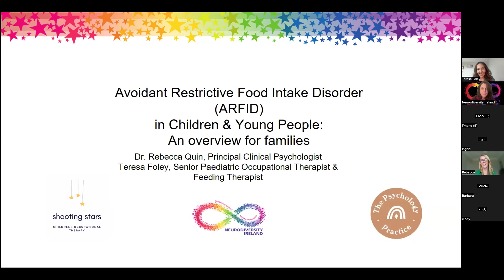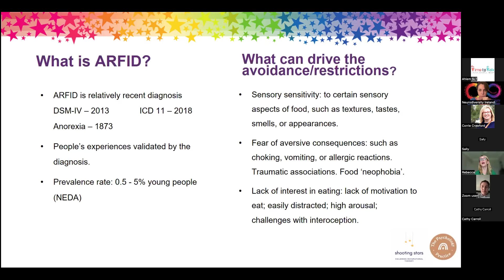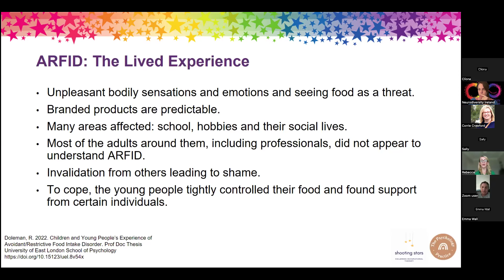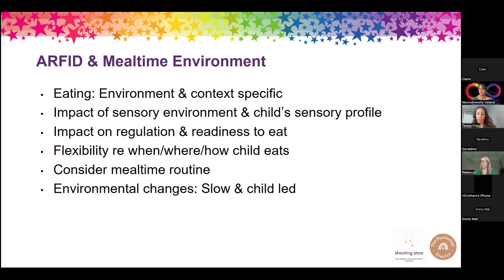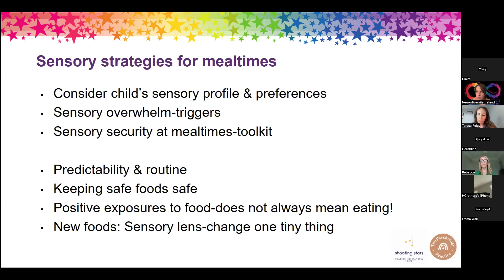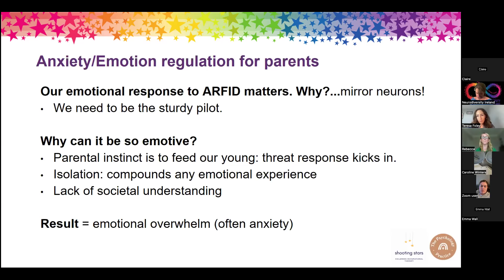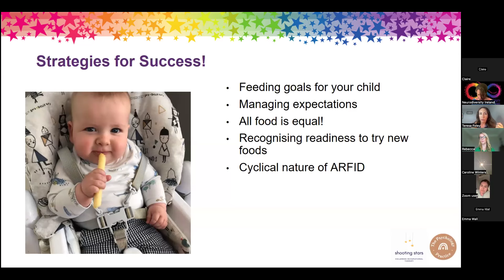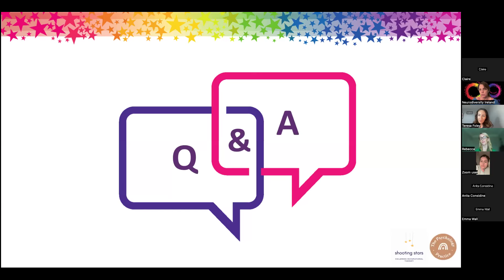ARFID: Avoidant Restrictive Food Intake Disorder in Children and Young People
ARFID: Avoidant Restrictive Food Intake Disorder in Children and Young People with Dr. Rebecca Quin, Principal Clinical Psychologist, and Teresa Foley, Senior Paediatric Occupational Therapist & Feeding Therapist.

Dr Quinn and Teresa give us some insight and ideas for how to support children with ARFID and we’ll learn about 3 different types of ARFID
- Lack of interest: genuine lack of interest in food or eating
- Sensory Avoidance: issues with food tastes, textures, temperature and smells.
- Fear of Aversive Consequences: fear of illness, choking, nausea and allergies.